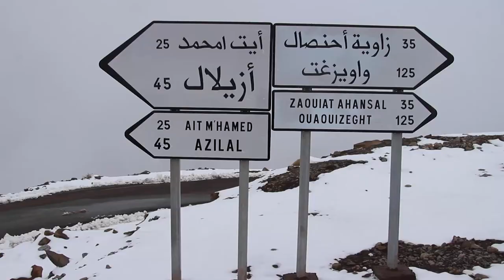في انتظار الموت.. زاوية أحتصال بأزيلال محاصرة بين الثلوج وقساوة الحياة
سكان زاوية أحنصال بأزيلال يعيشون وضعا قاسيا تحت حصار الثلوج وانعدام التنمية الاجتماعية ووعورة  التضاريس.. يوجهون نداء إلى المسؤولين لانتشالهم من قعر النسيان

أخبار المغرب
# أخبار عاجلة